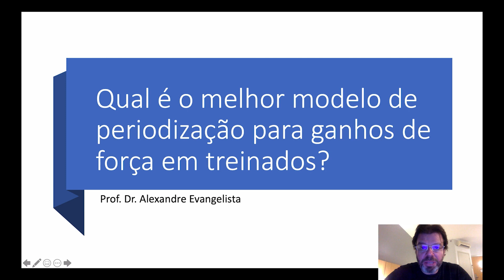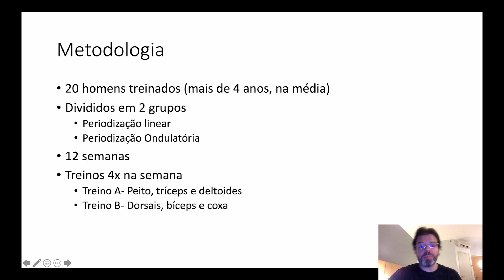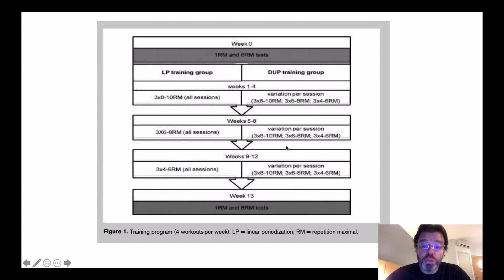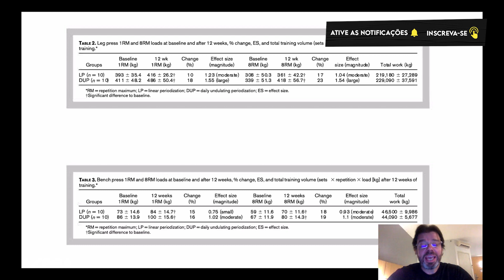Periodização linear X Periodização ondulatória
Qual a melhor estratégia para os ganhos de força em treinados? A periodização linear ou a ondulatória?

►Participe do meu Canal do Telegram e tenha acesso a conteúdos exclusivos gratuitamente: